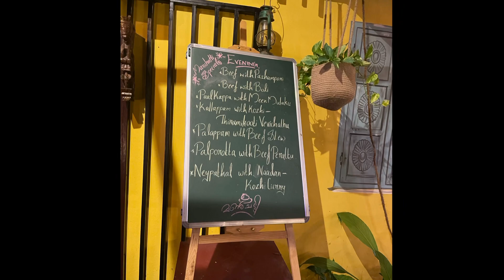നാടൻ ഫുഡ്‌ | മൺചട്ടി Restaurant| പാൽകപ്പ and ഫിഷ്കറി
Traditional food @ കൊച്ചി